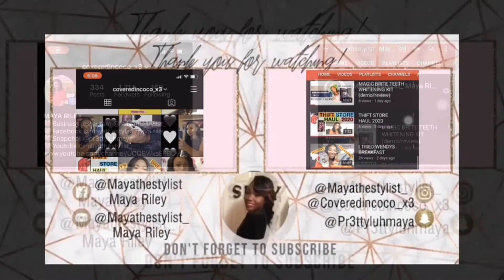HOW TO MAKE A YOUTUBE INTRO ON IPHONE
WELCOME EVERYONE!

💛Orlando, fl